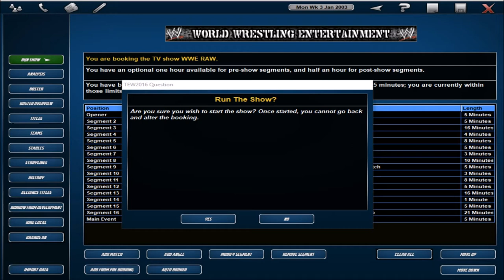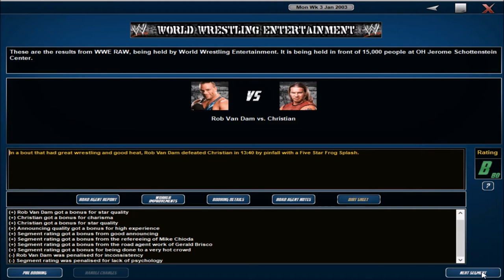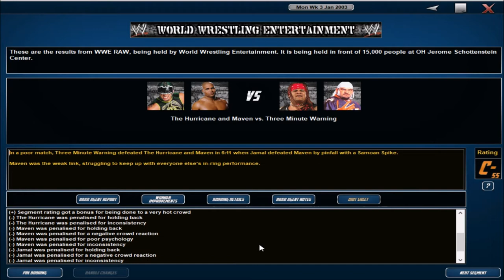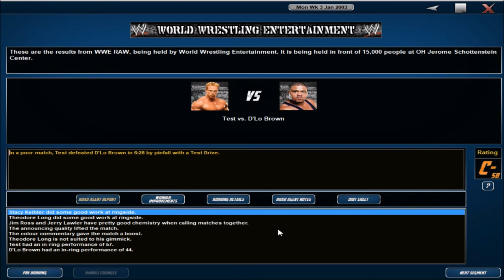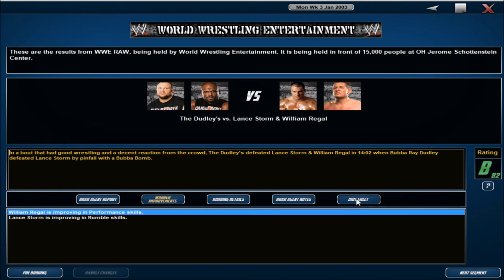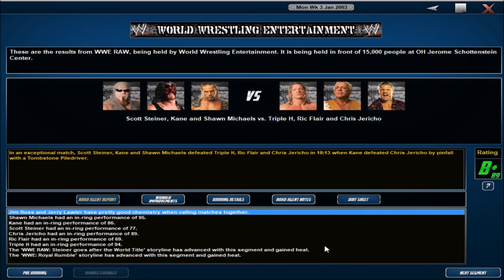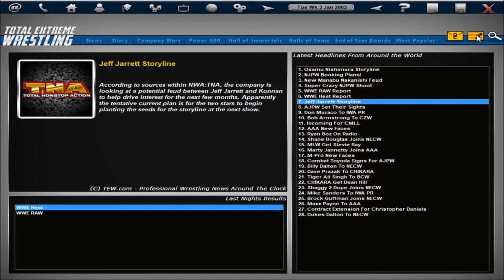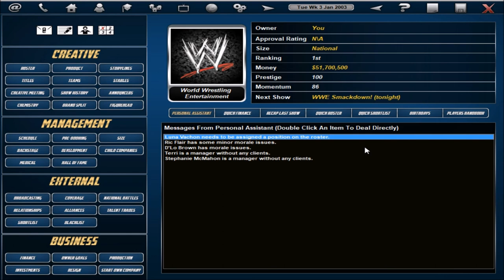TEW 2016 - WWE 2003 Raw - EP5 - Holla if you hear me!